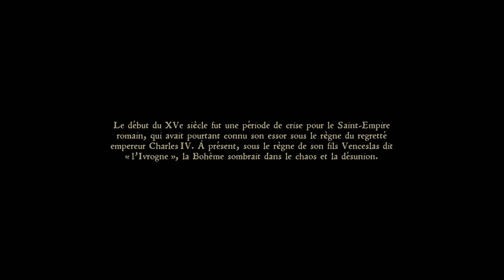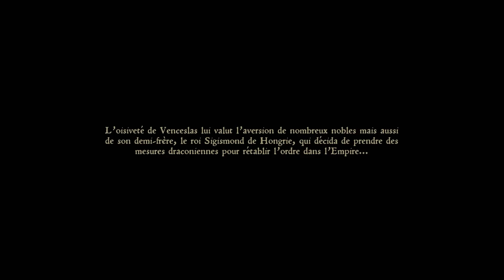Une SEULE vie pour terminer Kingdom Come Deliverance.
Kingdom Come Deliverance: une vie pour terminer le jeu - Épisode 1

Ce jeu est LE RPG qui m'a fait vivre l'expérience la plus immersive de ma vie dans un jeu vidéo. Dans cette aventure, je n'ai qu'une vie. Si Henry meurt, c'est la fin.

🎁 ► Si vous souhaitez acheter Kingdom Come Deliverance et me soutenir par la même occasion, il vous suffit de suivre mon partenaire vers Gamesplanet et d'y acheter le jeu
VOD du live Twitch du 30/04/2023
► Live TWITCH tous les dimanches à 16h et les lundis à 18h
Ma config PC gaming:

Carte graphique : Nvidia RTX 3080 Ti
Processeur : Ryzen 9 3900x
Ram: 32 Go DDR4
Stockage des jeux: 1To NVME